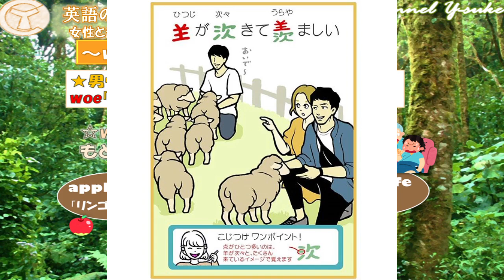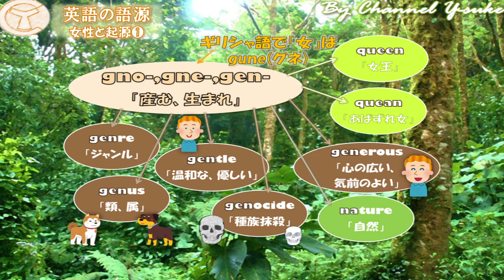❹女性と起源ー１ WORD ROOTS PARK🌠語源でたどる英単語 ～語源がわかればスイスイ暗記できる！～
数回にわたって英語の語源のシリーズを作成していきます(^^)
ただ単語を暗記するのは苦しいですが、単語同士のつながりがわかれば難易度の高い単語もわりとすっと覚えられたりします。